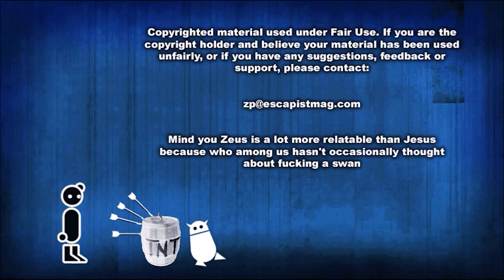Immortals Fenyx Rising (Zero Punctuation)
This week on Zero Punctuation, Yahtzee reviewed Immortals Fenyx Rising.